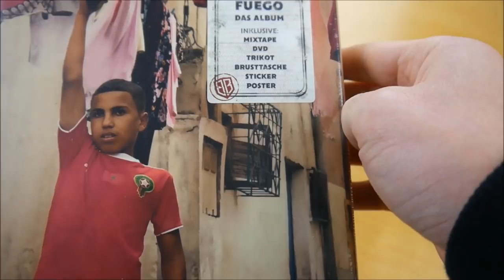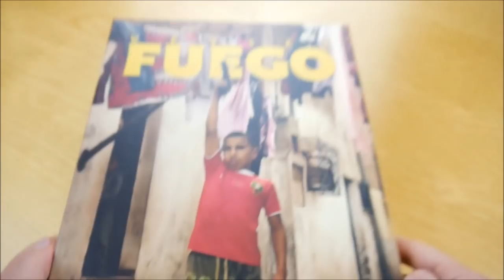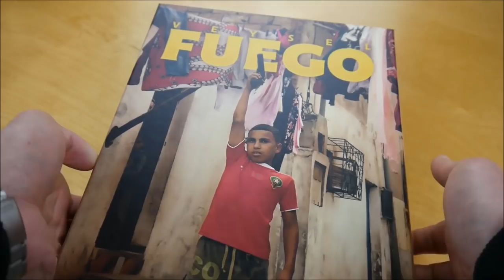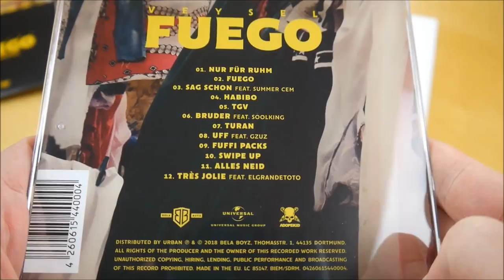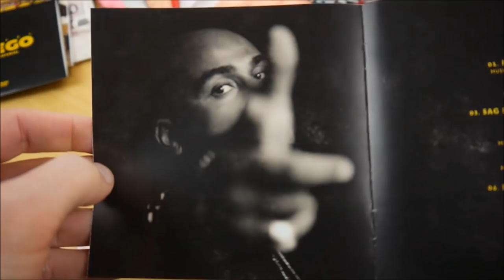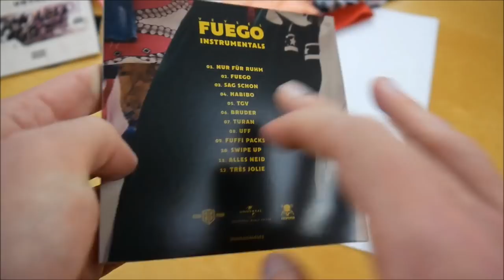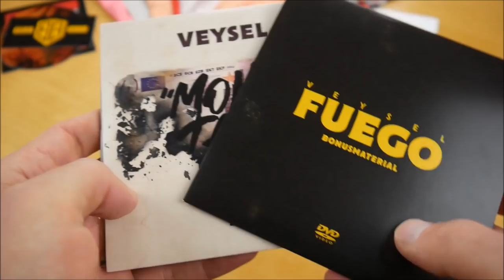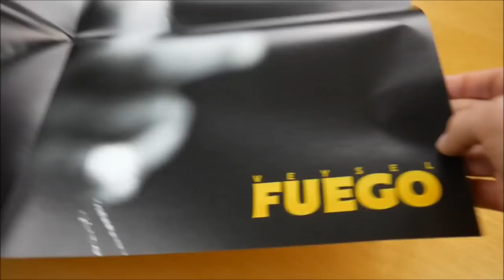Veysel - Fuego Box Unboxing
In diesem Video zeige ich euch die Fuego Box von Veysel.
► Hier könnt ihr das Album kaufen:
Weitere Musik von Veysel

► ALBUM INFOS
Veysel – Fuego
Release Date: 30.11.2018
Kaufpreis: 48,40 €

Fuego Box Inhalt:
- Album
- Album Instrumentals
- DVD
- Bonus EP (Money Tape)
- Poster
- Trikot
- Umhängetasche
- Sticker (3x)

Fuego Tracklist:
01. Nur für Ruhm
02. Fuego
03. Sag schon (feat. Summer Cem)
04. Habibo
05. TGV
06. Bruder (feat. Soolking)
07. Turan
08. UFF (feat. Gzuz)
09. Fuffi Packs
10. Swipe Up
11. Alles Neid
12. Très Jolie (feat.El Grande Toto)

01. Macloud - Wie wärs
02. Torro West - Bang Bang
03. Veysel - Skimaske (feat. Luciano)
04. Despo - Goyard
05. Veysel Fuffi Packs (RMX)

Fuego Info:
Das neue Album von Veysel erscheint am 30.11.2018 über Bela Boyz.